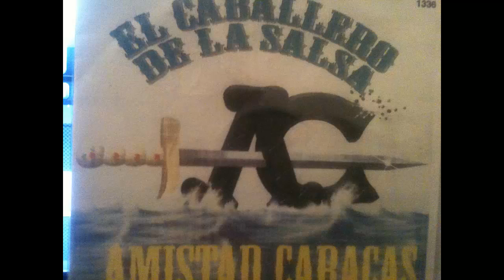TROPICAL CHARLY QUIEN ERES TU ( LA INTRUSA)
EXITO DE AMISTAD CARACAS EN LA CONCHITA